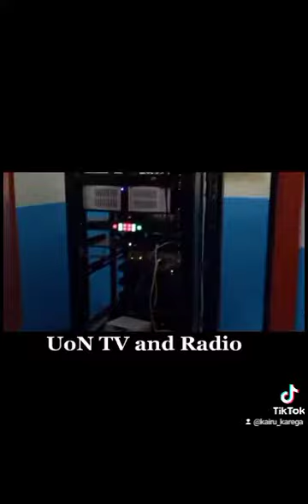University of Nairobi TV and Radio Studio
UoN TV and Radio
The University of Nairobi Department of Journalism and Mass Communication